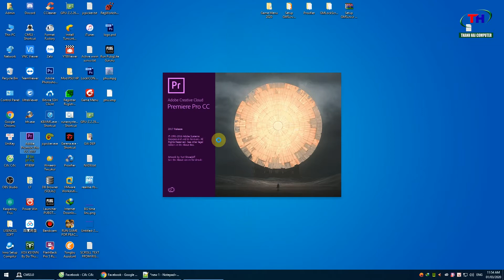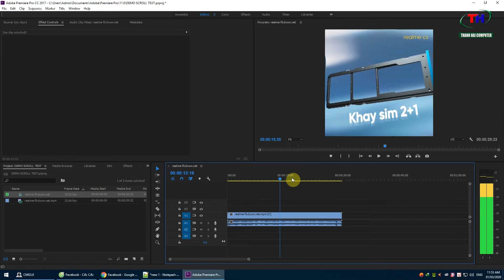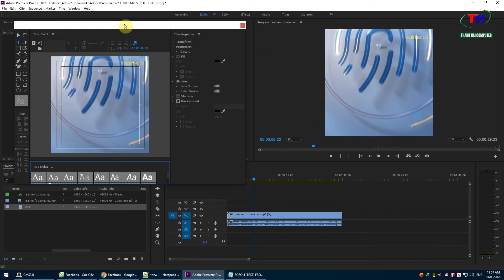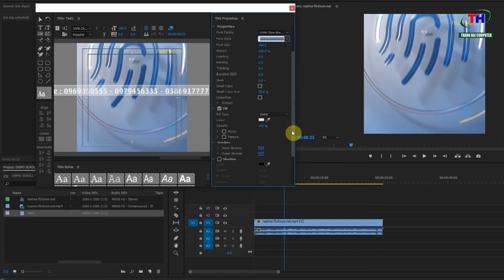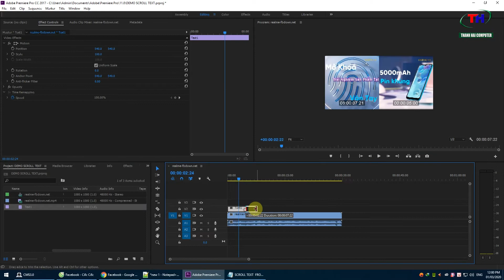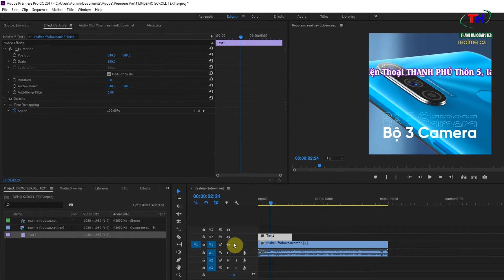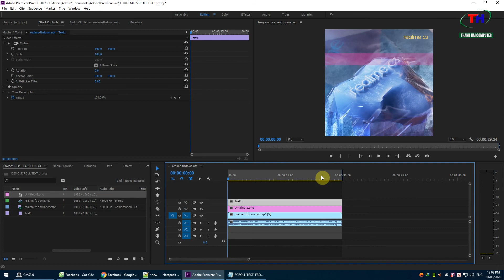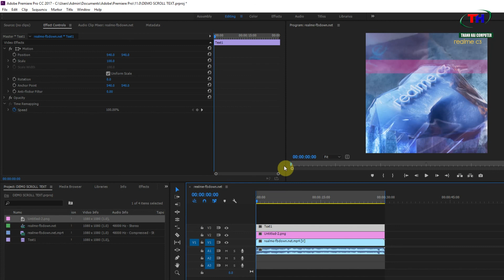Adobe Premiere CC 2017 | Hướng dẫn tạo chữ chạy ngang màn hình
Adobe Premiere CC 2017 | Instructions for creating text scroll across the screen
            NHỚ BẤM THEO DÕI KÊNH ỦNG HỘ MÌNH NHÉ MỌI NGƯỜI